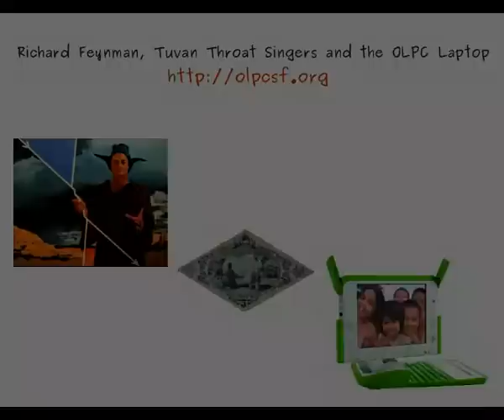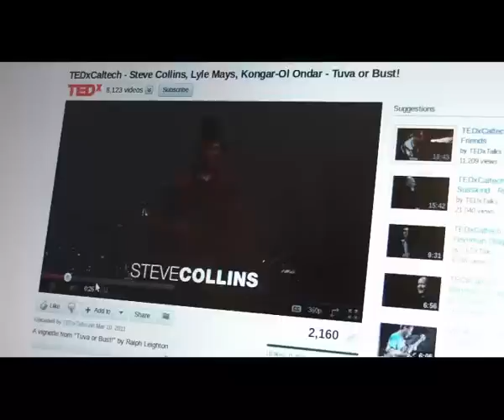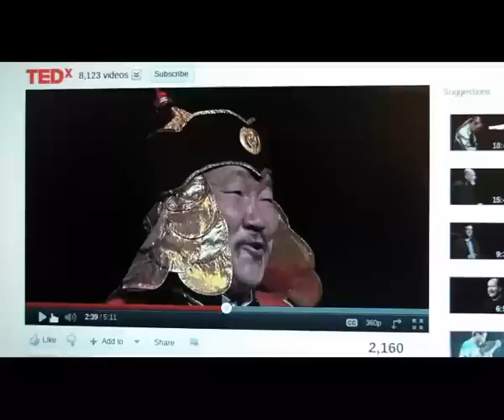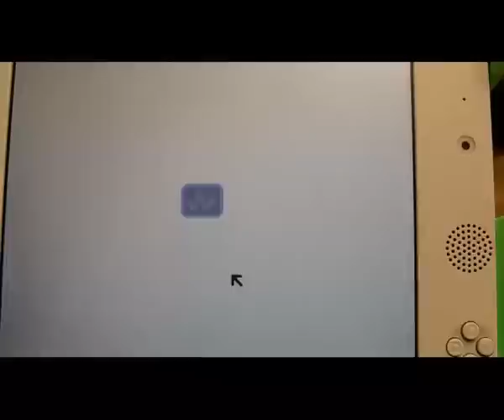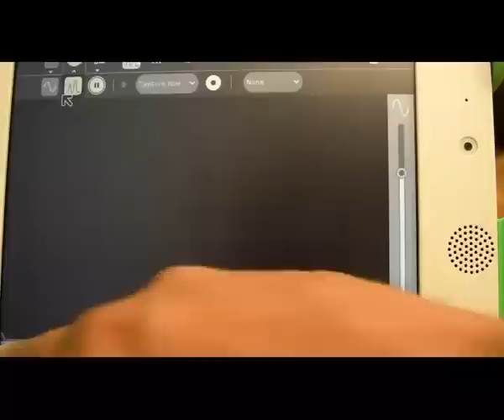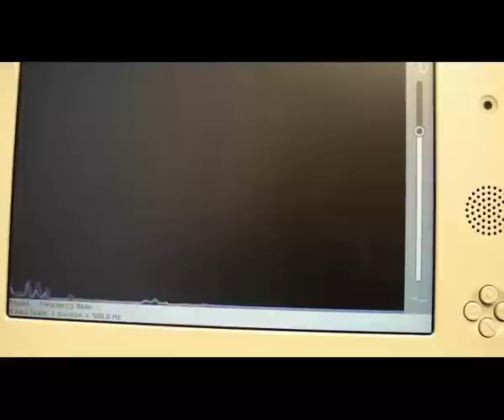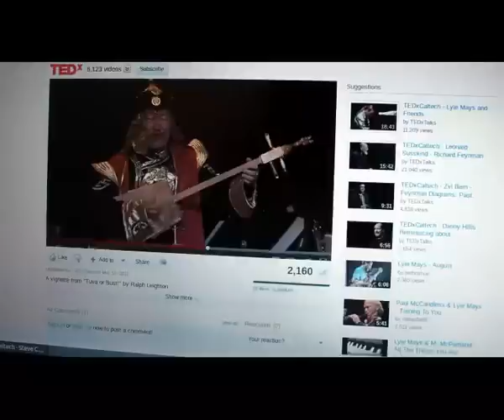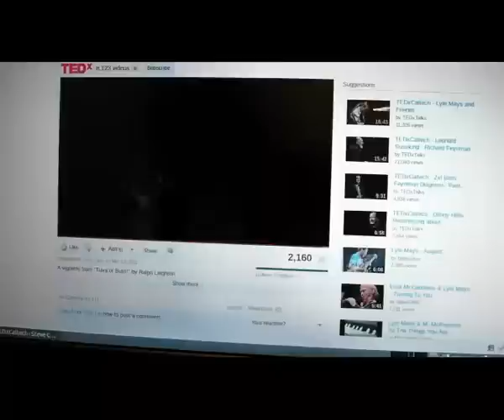Feynman, Tuva, and the OLPC laptop